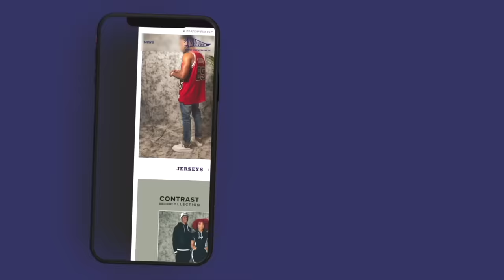Family Business | 85 South Show Podcast | 07.19.24